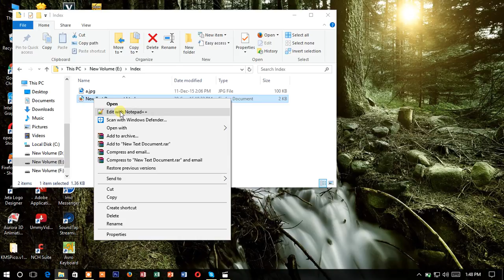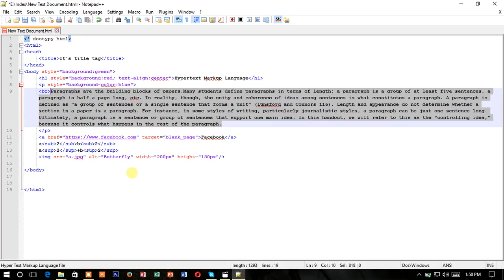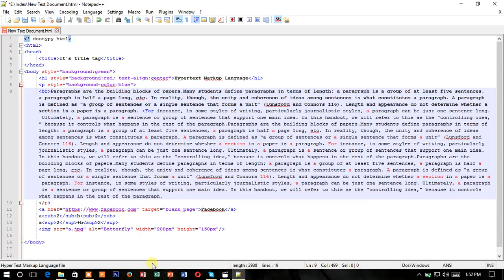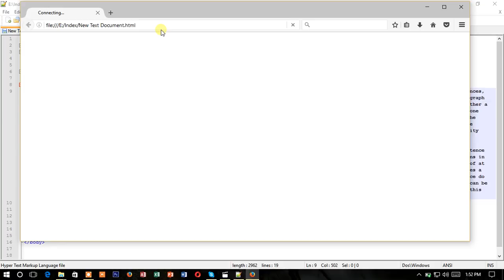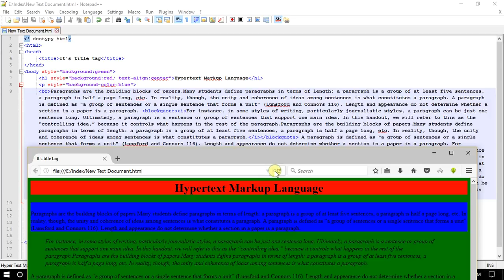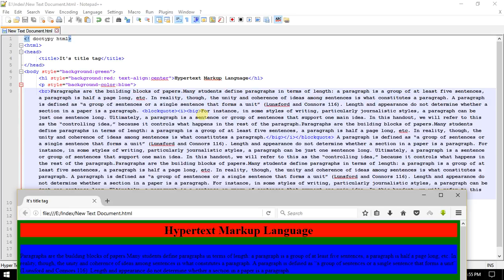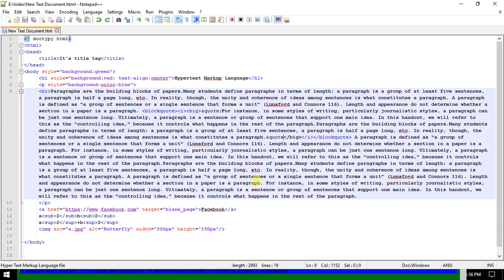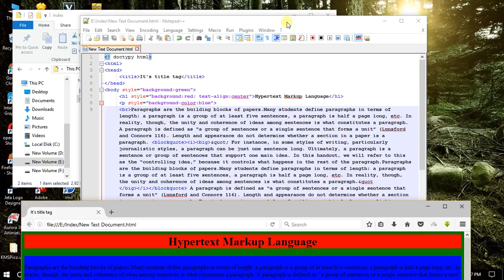Web design tutorial HTML Part-8 in bangla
It is a video about webdesign and html.
People can learn webdesign easily by watching these video.